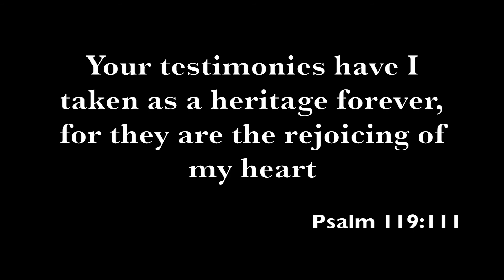South Africa Ministry Trip - Spring 2015 (Testimonies: Part 5)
Daniel Newton is a visionary author and itinerant minister based in Redding, California. He is the founder and director of Grace Place Ministries, a community of passionate believers who seek to fulfill the Great Commission by discipling young adults, ministering around the world, and resourcing the nations. He has traveled to over 35 countries and seen thousands of lives transformed through the Gospel of Grace. Over the last 20 years, Daniel is devoted to raising up mature sons and daughters of God with a clear understanding of grace and the finished work of the Cross. Daniel is also the author of The Lost Art of Discipleship, Never Give Up, and Truth in Tension.

Daniel Newton’s newest book, “The Lost Art of Perseverance” is available now